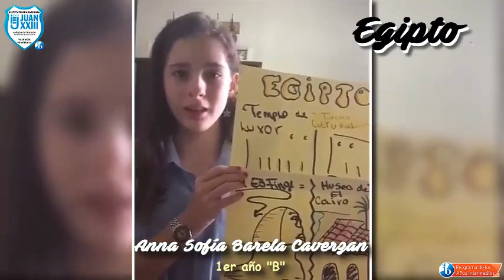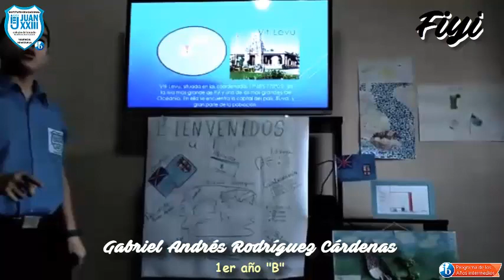Feria Geográfica 2.020 Continente Africano y Oceánico.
Nuestro Viaje como representantes de cada una de las naciones a nivel global nos presenta la oportunidad de recrear a través de nuestra vigésima Feria Geográfica lugares maravillosos que ponen de manifiesto el deseo del hombre por disfrutar cada paisaje y llenarse de experiencias únicas como ciudadanos del mundo.
En esta edición los alumnos de 1ro. B  nos llevarán a recorrer el Continente Asiático, rumbo a 8vo Grado.